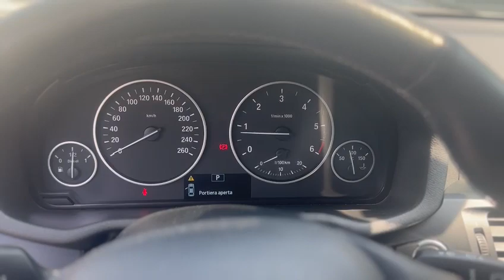Bmw X3 xDrive20d Futura TUACAR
TUACAR

CARROZZERIA. OTTIMA
INTERNI: OTTIMI
KM: CERTIFICATI

12 mesi di garanzia inclusi

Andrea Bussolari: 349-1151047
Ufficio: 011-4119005